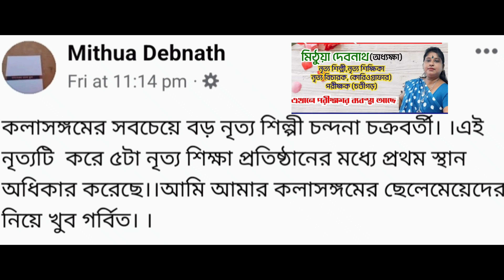DanceTo Mon Metechey-Shreya Ghoshal,Inspiring Moment-Encouraging Moment-ProudMoment@ChandanasCorner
Welcome to Chandana's Corner
This channel primarily brings to you delicious & unique recipes in a very simple style, so that it is helpful for beginners as well. Trying new food is interesting but cooking them can be easy, hassle free & fun too.
What else do you need when you can please your tummy with your own magic !!

I will also be giving you a sneak peak into my life by sharing with you some interesting events from my day to day life.

Music in this video-Mon metechey mon mayurir ki kheyay